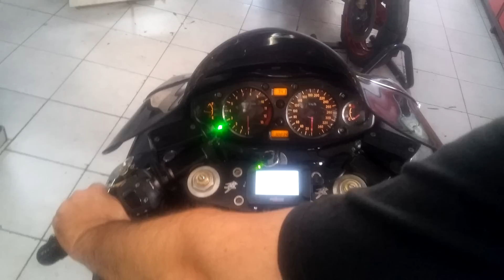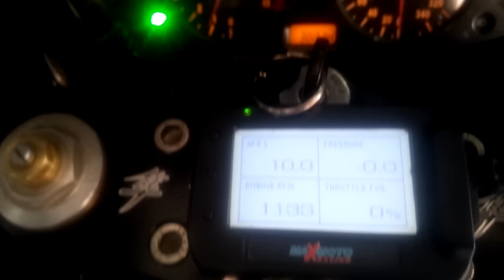443 άλογα hayabusa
ΠΡΟΣΕΧΩΣ...
στο επόμενο βίντεο βάζουμε μπροστά το ΚΤΗΝΟΣ το αγωνιστικό!! ΜΗΝ το χάσετε!!!

Αυτά είναι το μηχανάκια του μάστορα (maxmoto Παπουτσάκης Γιάννης). Το πρώτο μηχανάκι που θα δείτε, αυτό με τα 443 άλογα, είναι αυτό που έχει για βόλτες.

Έχει και ένα αγωνιστικό... και το παρανοϊκό είναι, ότι το βολτάδικο με τα 443 άλογα, είναι σαν γατάκι μπροστά στο άλλο!! Απίστευτο! Να μου το λέγανε δεν το πίστευα... μέχρι που το είδα και το άκουσα και το ένιωσα μέσα στα συκώτια μου ο ίδιος...